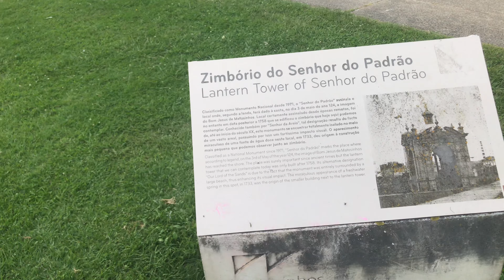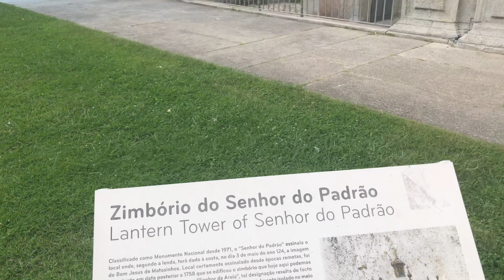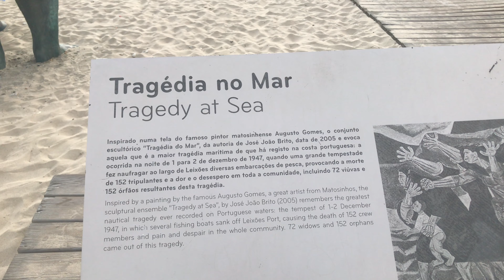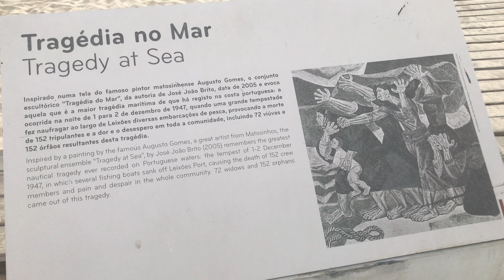🇵🇹🚲 Ciclorrota Rua Heróis de França sentido praia - Matosinhos - Porto - Portugal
Trajeto da ciclorrota desde o Mercado até a Praia de Matosinhos, passando pela Avenida do Engenheiro Duarte Pacheco e Rua Heróis de França. Parte da rota EuroVelo 1 - Rota da Costa Atlântica, sentido sul (Lisboa / Algarve).

8:28 Ciclofaixa da Rua do Godinho
10:35 Ciclovia da Praia de Matosinhos